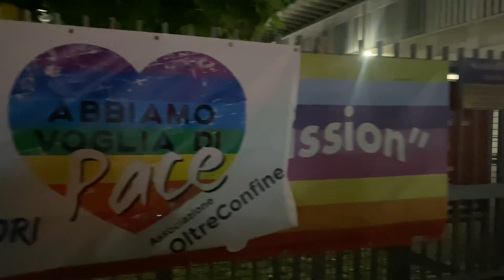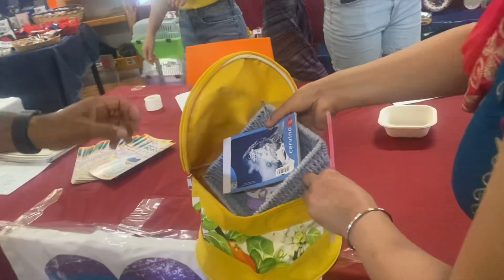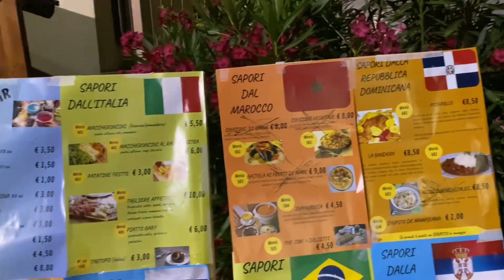বৌমা নাতিদেরকে নিয়ে ইতালির ভিন্ন রকম রাতের অনুষ্টান দেখতে গেলাম🇮🇹💃🏽